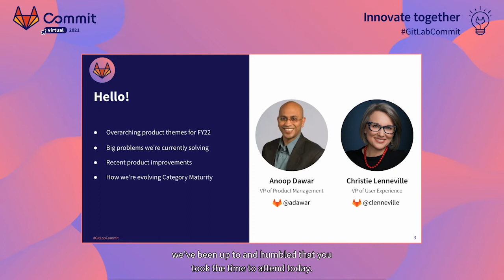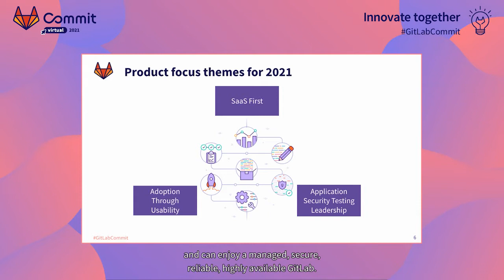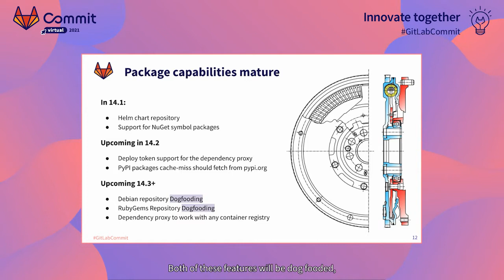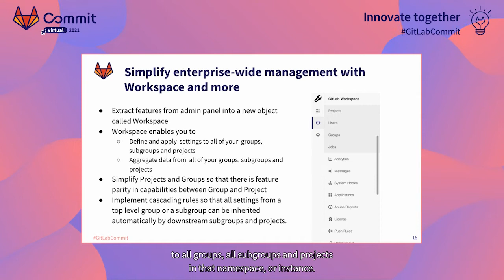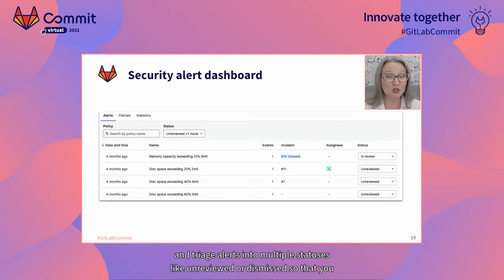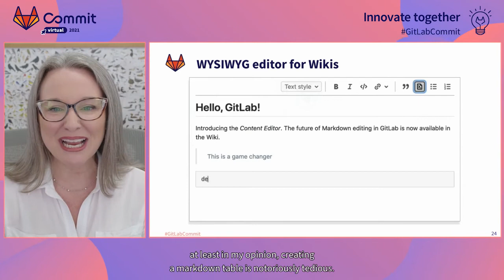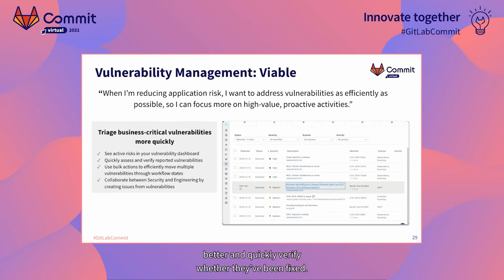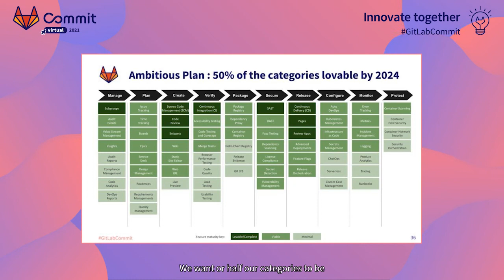Commit Virtual 2021: Innovating Together on the Next Generation of DevOps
Speakers: Anoop Dawar, Christie Lenneville

In this session Anoop Dawar, GitLab’s VP of Product Management and Christie Lenneville, GitLab’s VP of User Experience share some of the big wins and product milestones over the last year. Then we’ll get a glimpse into the GitLab product roadmap as they show how we can innovate together on the Next Generation of DevOps.